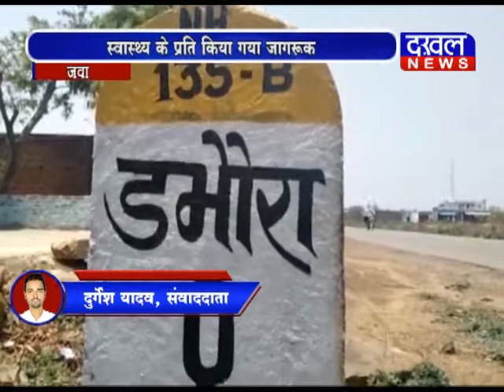बहिनी दरबार संस्था ने जवा में महिलाओं को सैनेटरी पैड बांटे jawa vahini_darbar DAKHAL NEWS//